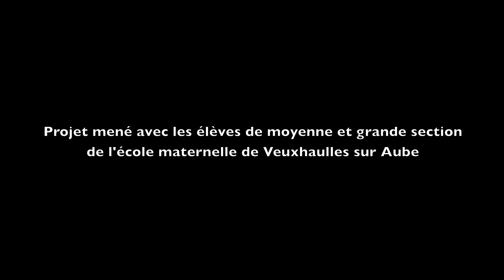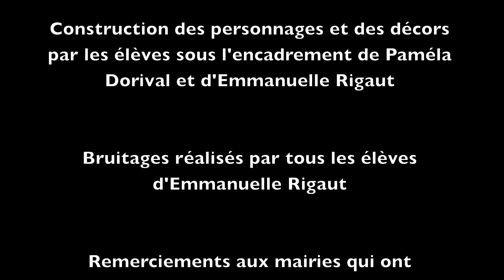L'épouvantail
Projet vidéo réalisé avec l'école maternelle de Veuxhaulles-sur-Aube en 2014.
Les élèves ont construits leur histoire, créer les décors et les personnages. Puis enregistrer le textes et les sons pour accompagner les images.
Une très belle réalisation qu'il nous plat de revoir !